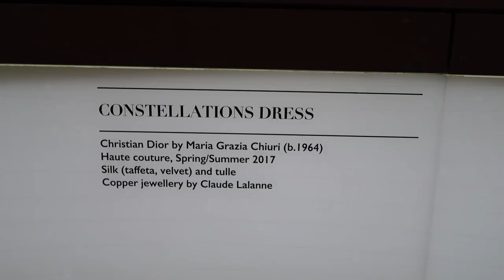Masters of Starlight // Coffee with... Christian Dior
Before flying out to Sydney, I managed to catch the Dior exhibition in London – if you’d like to go, I highly recommend it, details can be found The exhibition runs at the Victoria and Albert Museum until 1 September 2019.

As I wandered through all the stunning designs and dresses, I contemplated some of the finer details of Christian Dior’s chart. Ketu in Satabishak, to me, indicates lifetimes of healing some aspect of the collective consciousness – and since his Ketu is conjunct Venus, it’s no wonder that he healed the world (particularly women) through his creations. His work brought delight to the masses, and could well be considered the first form of retail therapy offered by our age.

Amazingly, Christian himself believed in astrology and had his chart read regularly. While I am yet to purchase anything that has a Dior label on it, I’ve heard that if you do buy his designer items etc, you get a real metallic gold star with your purchase, to commemorate his love of the stars.

VIDEO CREDITS

Coffee location, the Victoria and Albert Museum, London United Kingdom.

Music, Clair de Lune Debussy, performed by one half of the Brooklyn Duo as seen Please support independent artists and visit their